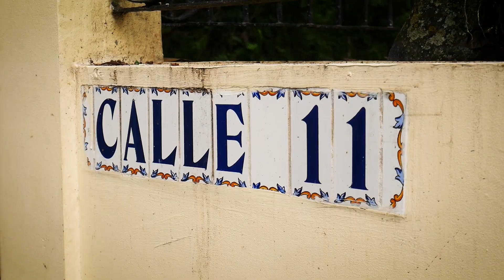24H à San José (Costa Rica) Marché, Théatre et Galette ! I Love World #26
C'est le retour des vidéos voyage !! Cette semaine, passons 24h à San José au Costa Rica.

Au programme, en compagne de Laura ma super binôme :
- Déambulation dans les rues de San José (rues safe et très animées)
- Découverte du marché couvert (le Mercado Central)
- Dégustation du galette au fromage (hmmm)
- Visite du Théatre National

Vous pouvez également voir quelques plans du quartier Amon (quartier "hupé" de la ville), ainsi que deux trois mots sur l'un des plus beaux musées de l'Or du monde (que je n'ai pas visité).

San José est une ville sympa, mais l'idéal est de visiter les jungles, les parcs et les plages du Costa Rica. Mais je voulais avant tout découvrir la ville.

Suivez mes aventures aux quatre coins du monde. L'idée de cette chaine est de poster en moyenne une vidéo par semaine afin de vous faire voir le monde. Ces vidéos vont évoluer. Je compte aller à la rencontre des gens et leur laisser la parole pour habiller mes images.